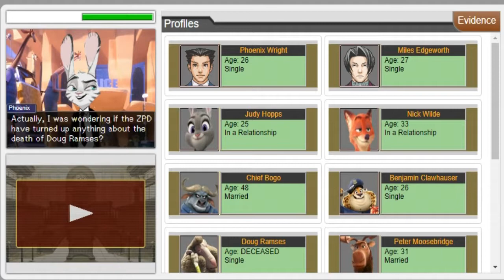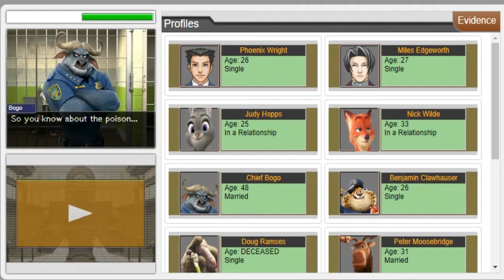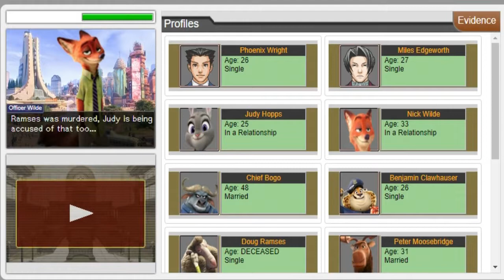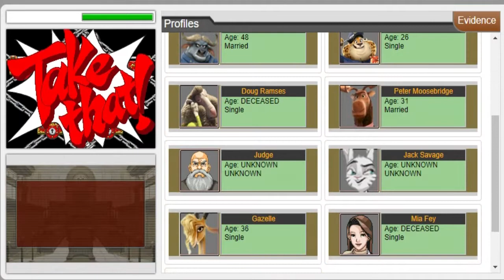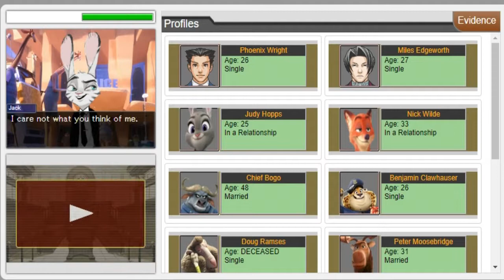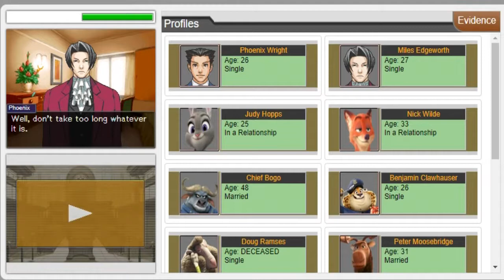Phoenix Wright: Zootopia Defense ~ Case #5: Turnabout For All (Day 4, Investigation)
Here's my walkthrough of the 5th case of Phoenix Wright: Ace Attorney: Zootopia Defense.